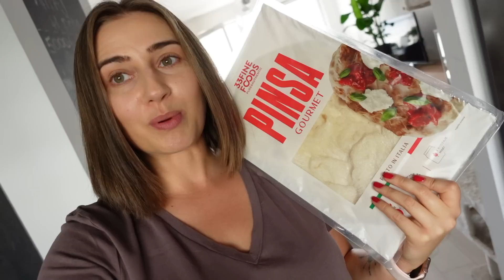Co z trenerem? 🥲 Jedziemy na działkę! 🏡🍂 / vlogtober 2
Kochani,

Zapraszam na VLOGTOBER! 🍂 filmy będą pojawiały się możliwie jak najczęściej 🫶🏽 zachęcam do aktywności pod filmem- jest to dla mnie dodatkowa motywacja ✨

Vinted: magda4238
Piosenka z intro: Im gonna let the sunshine in today ☀️

Buziaki!